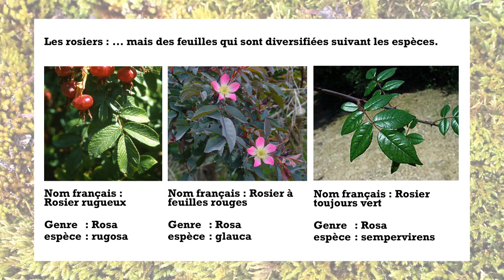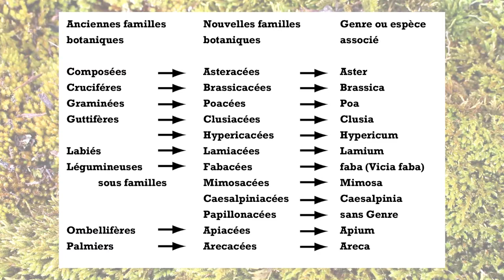Écrire les noms scientifiques en botanique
Grâce à cette vidéo vous pouvez écrire les noms scientifiques des plantes et comprendre la logique des déterminations botaniques.

Si vous cherchez à différencier, une famille botanique d'un genre et d'une espèce, cette vidéo va pouvoir vous aider.

Ainsi par un exemple concret, celui du rosier rugueux, je vous invite à découvrir toute la logique de la classification du vivant, et la nomenclature dans l'écriture des végétaux.

Les familles botaniques, Genres, espèces et cultivars n'auront plus aucun secret pour vous.

Merci d'avoir visionné cette vidéo, et à bientôt sur ma chaîne.